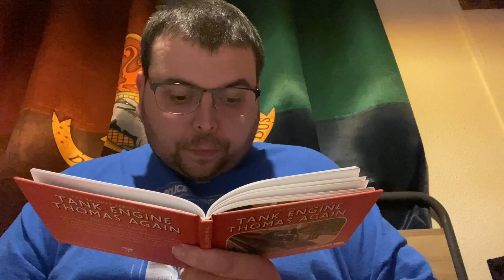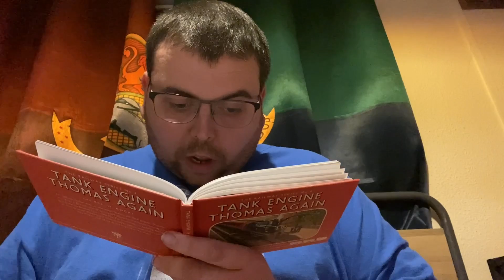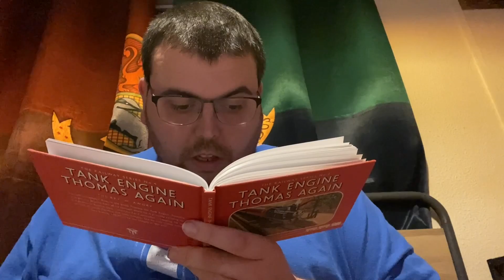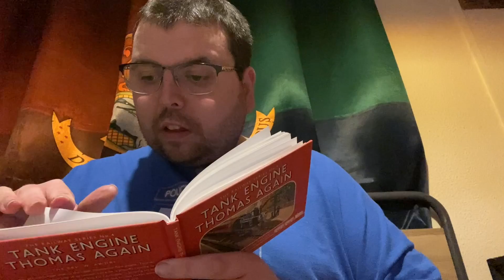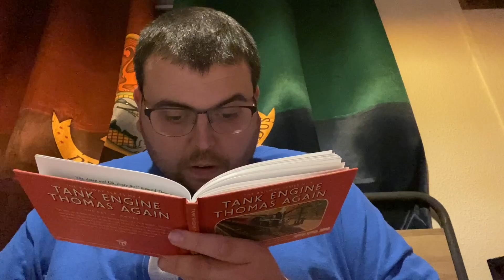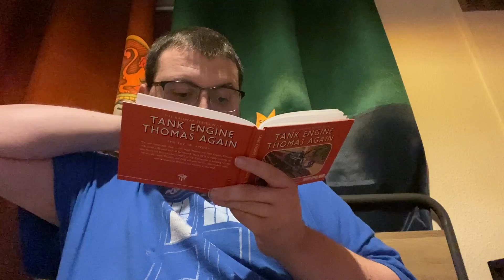057: Thomas, Terence and the Snow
Series: Bedtime with Uncle James
Season 4, Episode 6
Story: Thomas, Terence and the Snow
Book: Tank Engine Thomas Again
Written by the Reverend Wilbert Awdry